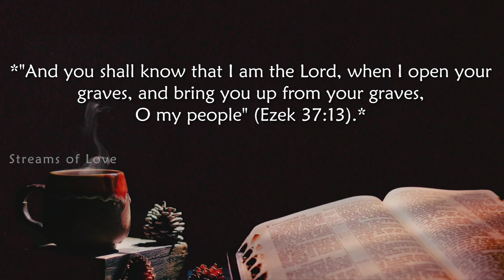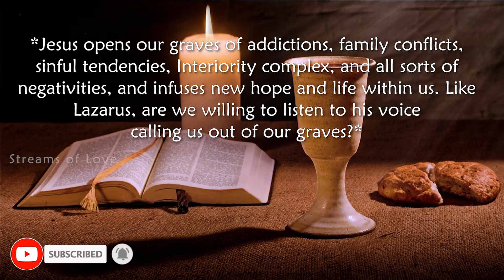He opens our graves and brings us back to life. Spiritual Spark 🔥 March 26, 2023